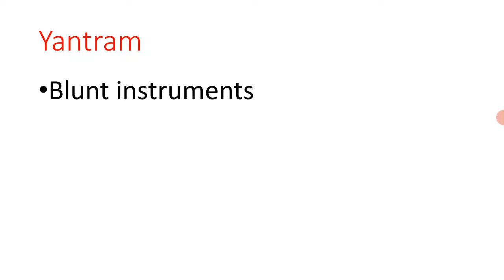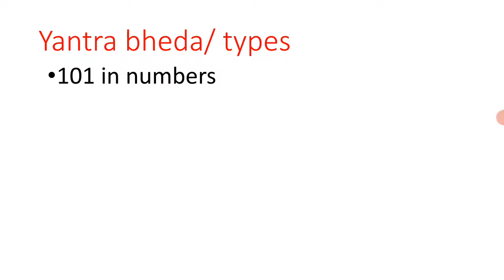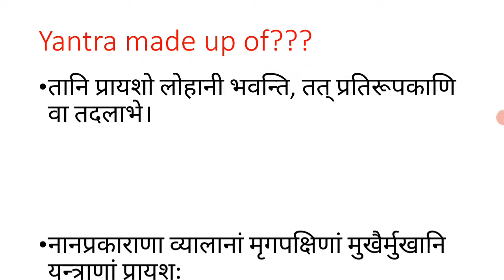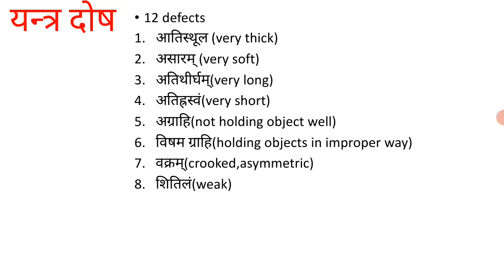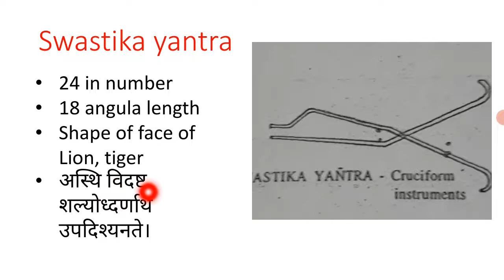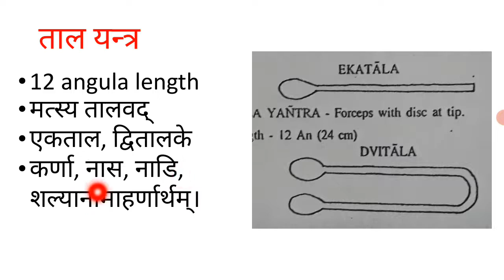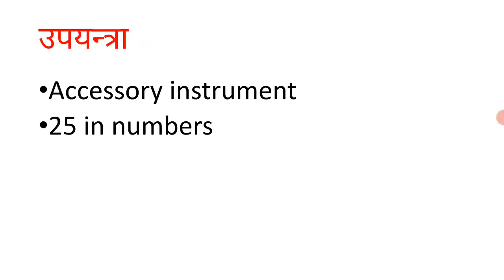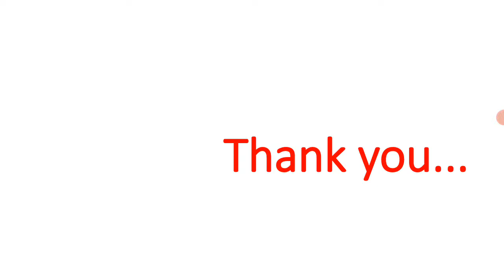Yantram / यन्त्र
यन्त्र  / Yantram